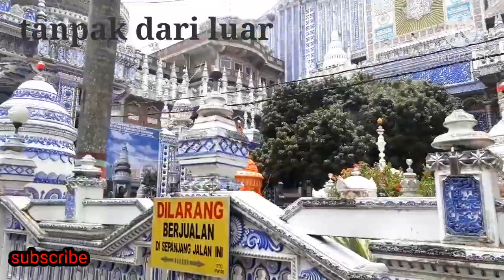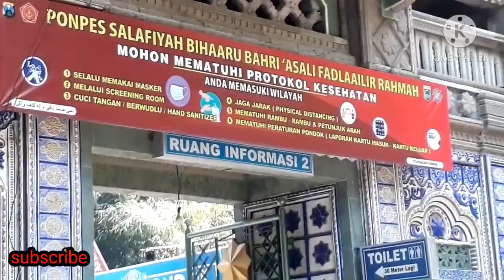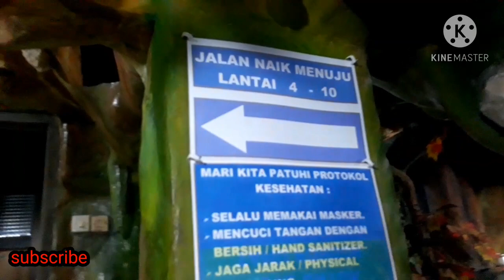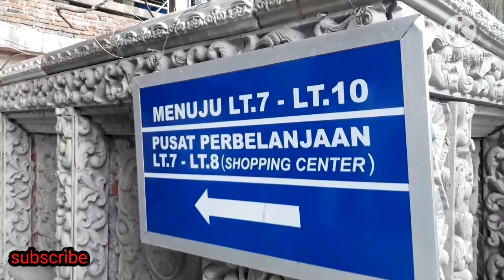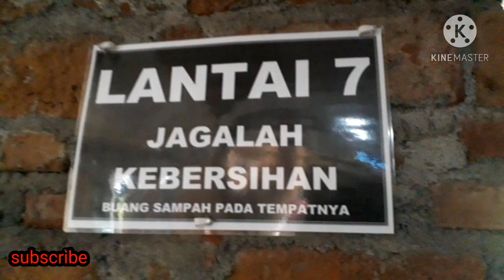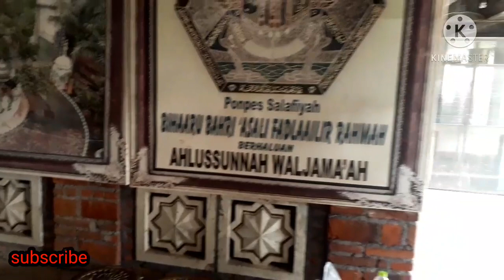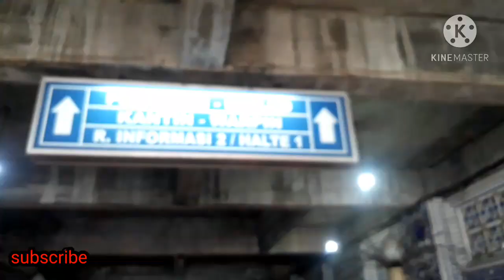MASJID TIBAN(ajaib)masjid yg bisa berdiri sendiri tanpa diketahui oleh orang2 disekitarnya(katanya)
Konon menurut isu yang beredar di masyarakat, bangunan ini dibangun dalam satu malam dengan bantuan jin. Apa benar?
Diisukan bangunan ini dibangun oleh jin dalam semalam, tapi kabar ini ternyata hanya isapan jempol. Menurut pengakuan warga sekitar, jin yang dimaksud adalah para santri dari pondok pesantren Salafiyah Bihaaru Bahri Asali Fadlaailir Rahmah yang lokasinya berada satu kawasan dengan Masjid Tiban Turen
Bangunan masjid dengan 10 lantai ini tidak dibangun hanya dalam semalam. Akan tetapi masjid Tiban Malang ini sudah dibuat sejak tahun 1978.
Dari 10 lantai, lantai 1 merupakan tempat istirahat dan musala, lantai 2 berisi loket, ruang istirahat, ruang makan, dan dapur, lantai 3 berisi musala, akuarium, dan kebun binatang mini.

Sedangkan lantai 4 merupakan lantai untuk keluarga pengasuh pondok, lantai 5 terdapat musala, lantai 6 merupakan ruangan istirahat untuk santri, lantai 7 dan 8 berisi toko dan kios-kios milik pesantren yang dikelola oleh para santri, lantai 9 merupakan bangunan yang didesain sebagai lereng gunung, dan lantai 10 adalah gua dan juga ialah puncak gunung.
Masjid yang berfungsi sebagai pesantren ini juga sering dikunjungi para wisatawan. Karena sejarah masjid Tiban Malang yang unik, membuat banyak orang penasaran untuk datang ke sini.

Untuk masuk ke sini tidak dipungut biaya lho alias gratis! Yuk, mampir ke Malang sekaligus berwisata religi ke Masjid Tiban di Malang.